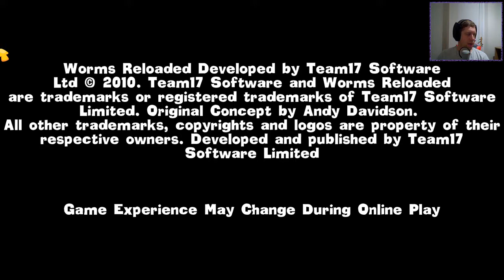Worms Reloaded | 3 Way Carnage | Nock Loses a Bet [WARNING: Strong Language Throughout]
Here's the footage from some 3 way worms action featuring myself, Deathwish808 and aloadofcrap.  It was great fun playing this with the guys and I'm sure there will be more to come in the future (just with less stupid bets next time)